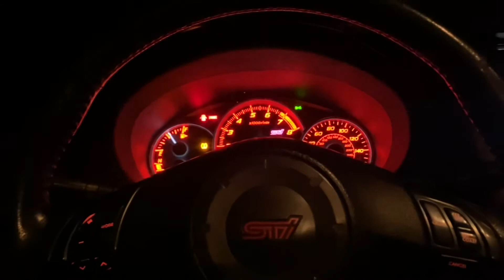Taking the sti to the car wash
Just went to the car wash with my homie and cleaned the cars up